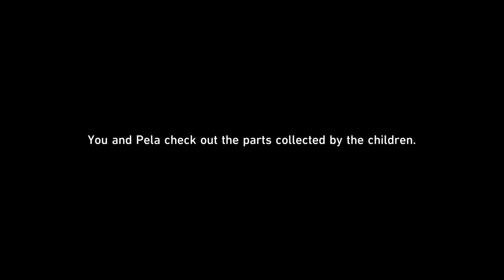Outdone by kids... (Honkai Star Rail)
And we had Archeron insta-killing the robots with the parts in them too.